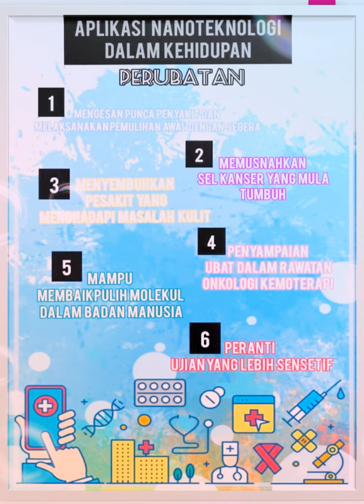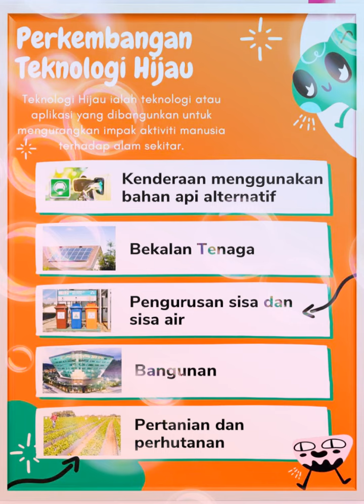Aplikasi Nanoteknologi dalam Kehidupan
Kimia Tingkatan 5
Bab 5